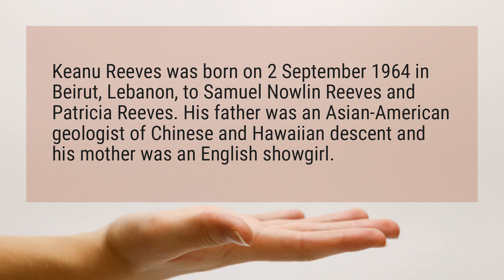Is Keanu Reeves Lebanese?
Keanu Reeves was born on 2 September 1964 in Beirut, Lebanon, to Samuel Nowlin Reeves and Patricia Reeves. His father was an Asian-American geologist of Chinese and Hawaiian descent and his mother was an English showgirl.